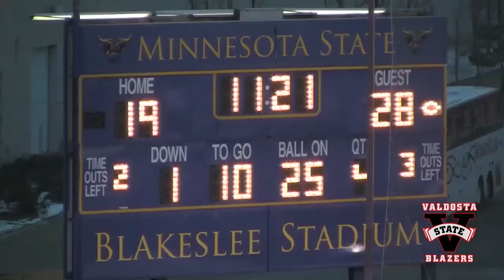David Dean Show December 8 2012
Your weekly look at Valdosta State University Blazer Football with highlights of the NCAA D2 semi-final playoff game at Minnesota State - Mankato